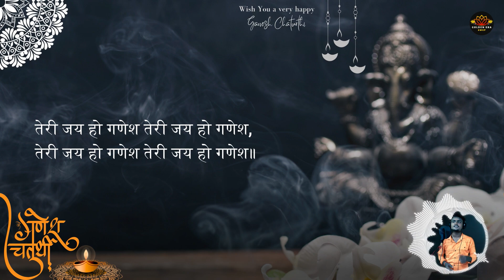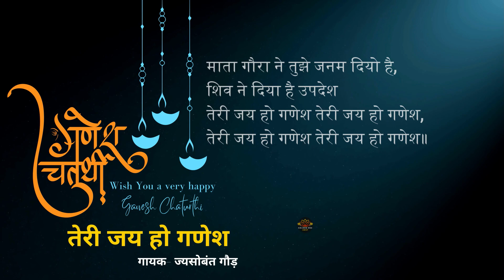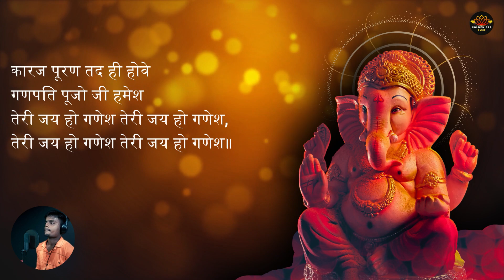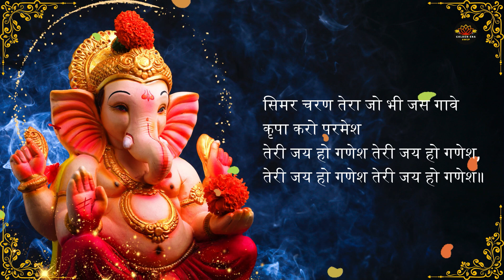Teri Jay Ho Ganesh | तेरी जय हो गणेश | Ganesh Bhajan Lofi | ganesh songs | ganesh puja 2023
Singer & Lyricist's - Jasobanta Gouda
Odisha
Presented by - AWGP ODISHA
Studio - Yug Jhankar

ARTIST : Saleem
ALBUM : Tseries Music
LICENSES: Tseries Music (on behalf of Samrat Music); LatinAutorPerf, TSeries Publishing, and 1 Music Rights Societies

ganesh songs
ganesh ji ki aarti
ganesha song
ganesh aarti
ganesh,ganesh ji ke bhajan
ganesh bhajan
ganesh ki arti
ganesh chaturthi 2023
ganesh lofi song
sri ganesha deva song
sri ganesh songs
ganesh puja
ganesh puja song

Welcome to the Golden Era AWGP(AWGP Odisha) YouTube channel - your gateway to the spiritual and social world of Gayatri Pariwar in Odisha state.

At Golden Era AWGP, we are committed to promoting the timeless wisdom of Vedic knowledge, yoga, meditation, and the teachings of our revered founder, Pandit Shriram Sharma Acharya. Our mission is to foster personal growth, spiritual awareness, and positive social impact within the Odisha community and beyond.

Through our videos, we aim to inspire, uplift, and connect with individuals who seek to lead meaningful, harmonious lives filled with love, compassion, and unity.

Let's create a world steeped in knowledge, harmony, and spiritual awakening together. Thank you for being a part of our community.

गोल्डन एरा AWGP (Golden Era AWGP(AWGP Odisha)) यूट्यूब चैनल में आपका स्वागत है - गायत्री परिवार उड़ीसा राज्य के आध्यात्मिक और सामाजिक जगत के संसाधन से जुड़ने के लिए।

गोल्डन एरा AWGP में, हम वैदिक ज्ञान, योग, ध्यान और हमारे पूज्य आदर्शवादी संस्थापक, पंडित श्रीराम शर्मा आचार्य जी के उपदेशों को प्रचारित करने के प्रतिबद्ध हैं। हमारा उद्देश्य ओड़ीशा समुदाय और उससे परे में व्यक्तिगत विकास, आध्यात्मिक जागरूकता और सकारात्मक सामाजिक प्रभाव को बढ़ाना है।

हमारे वीडियो के माध्यम से हमारा उद्देश्य है कि जो व्यक्ति स्वयं को समर्थ बनाना चाहते हैं, वे अपने जीवन में प्रेम, सहानुभूति और एकता से भरे, समर्थ और संतुलित जीवन जीने की प्रेरणा ले सकें।

नियमित अपडेट, विचार-प्रेरक भाषण, और समुदाय-प्रेरित पहलों के लिए हमारे साथ जुड़ें जिनसे आप अपने जीवन और समाज में अलगाव कर सकें।

आइए मिलकर एक ज्ञान-भरा, समृद्धि भरा और आध्यात्मिक जागरूक समुदाय बनाएं। आपके साथ होने के लिए धन्यवाद।

ଓଡ଼ିଶା ଗାୟତ୍ରୀ ପରିବାର ର ଅଫିସିଆଲ୍ ୟୁଟ୍ୟୁବ୍ ଚ୍ୟାନେଲ୍, ଯାହା AWGP ODISHA ୟୁଟ୍ୟୁବ୍ ଚ୍ୟାନେଲ୍ ଭାବରେ ମଧ୍ୟ ଜଣାଶୁଣା *।*

👉 GOLDEN ERA AWGP (ଗାୟତ୍ରୀ ପରିବାର ଓଡ଼ିଶା) ୟୁଟ୍ୟୁବ୍ ଚ୍ୟାନେଲକୁ ଆମେ ହୃଦୟରୁ ସ୍ୱାଗତ କରୁଛୁ *।*

👉 GOLDEN ERA AWGP ଚ୍ୟାନେଲ୍ ମାଧ୍ୟମରେ ବେଦମୂର୍ତ୍ତି ତପୋନିଷ୍ଠ ପରମ ପୂଜ୍ୟ ଗୁରୁଦେବ ପଣ୍ଡିତ ଶ୍ରୀରାମ ଶର୍ମା ଆଚାର୍ଯ୍ୟଙ୍କ ଚିନ୍ତାଧାରାକୁ ଜନସାଧାରଣଙ୍କ ନିକଟକୁ ନେବାକୁ ଏକ ଛୋଟ ପ୍ରୟାସ *।*

👉 ଗାୟତ୍ରୀ ପରିବାର ଓଡ଼ିଶା ଦ୍ୱାରା ଆୟୋଜିତ ସମସ୍ତ ପ୍ରମୁଖ କାର୍ଯ୍ୟକ୍ରମ ସିଧାପ୍ରସାରଣ ପାଇଁ ଆମେ ନିରନ୍ତର କାର୍ଯ୍ୟ କରୁଛୁ *।*
ଆମେ ଯୁଗ୍ ନିର୍ମାଣ ଯୋଜନା, ପ୍ରେରଣା ଏବଂ ଆଧ୍ୟାତ୍ମିକ ଗୀତ, ଅନଲାଇନ୍ ଲାଇଭ୍ କ୍ଲାସ୍, ସାମାଜିକ ସଚେତନତା ଇତ୍ୟାଦି ସମ୍ବନ୍ଧୀୟ ନିୟମିତ ଭିଡିଓ ଅପଲୋଡ୍ କରୁ *।*

👉*ତେଣୁ ଆମେ  ଆପଣ ସମସ୍ତଙ୍କୁ ଅନୁରୋଧ କରୁଛୁଯେ ଏହି WhatsApp number (+91 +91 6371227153)ଟିକୁ ସମସ୍ତ WhatsApp ଗ୍ରୁପରେ ଯୋଡ଼ି ଦିଅନ୍ତୁ । ଗୁରୁଦେବ ଙ୍କ ବାଣୀ ର ପ୍ରଚାର ପ୍ରତିଦିନ ସମସ୍ତ ଓଡ଼ିଆ ଙ୍କ ପାଖରେ ପହଞ୍ଚିବ ଏବଂ ଯୁଗ ନିର୍ମାଣ କୁ ଆଗକୁ ବଢେଇବା ପାଇଁ* ଏହି *ଆମର ଛୋଟ ପ୍ରୟାସ ଜାରି ରହିବ ।*

👉ଯଦି ଆପଣ ଭାବୁଛନ୍ତି କିଛି ସୁଧାର ର ଆବଶ୍ୟକ ଅଛି ତେବେ ନିଶ୍ଚୟ Golden Era AWGP official WhatsApp ରେ ଜଣାଇବେ *।*

हमें अन्य सोशल मीडिया में भी फॉलो कर सकते हैं।